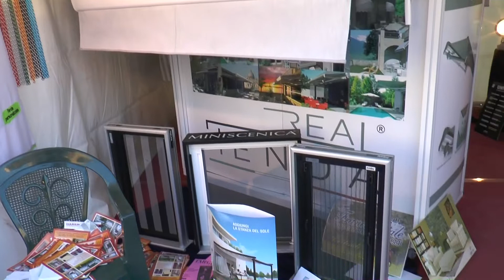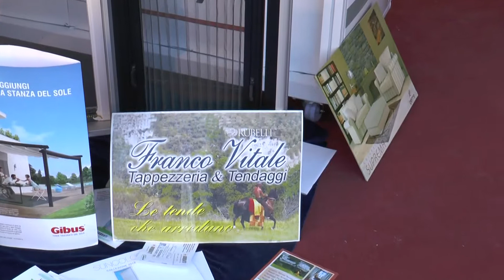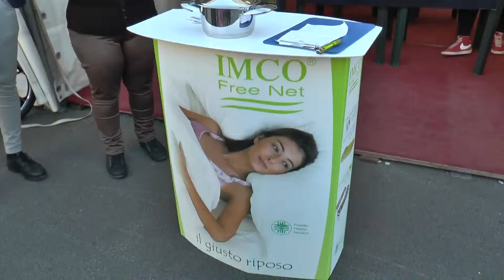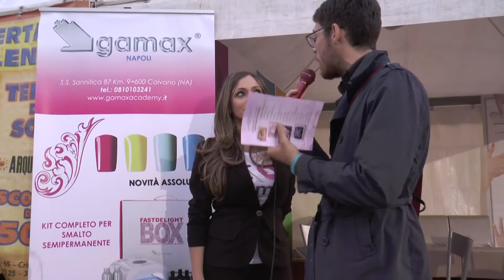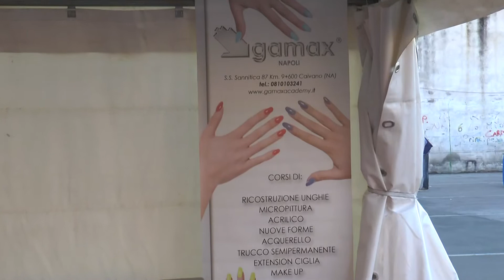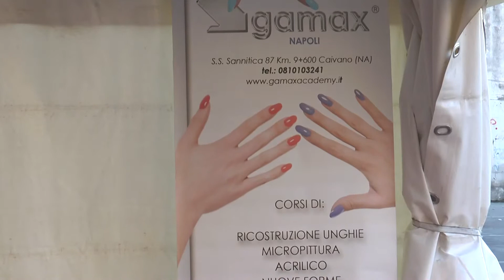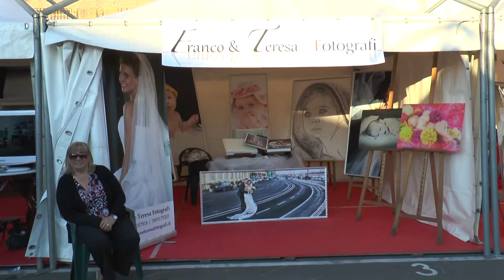Caivano Moda Event 2014 - interviste sotto gli stands della manifestazione di Michele Trasparente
Standisti di Caivano Moda Event - Caivano (Na) area mercato, manifestazione promossa dal direttore artistico Michele Trasparente